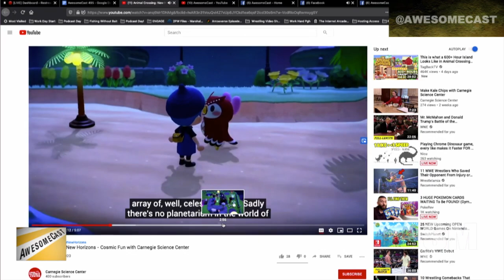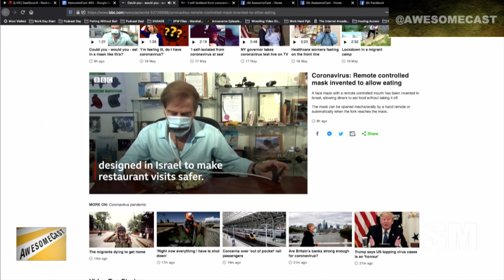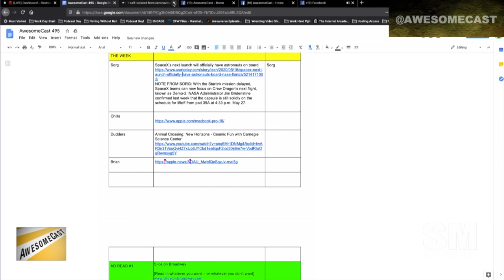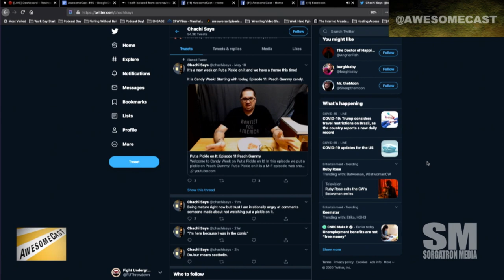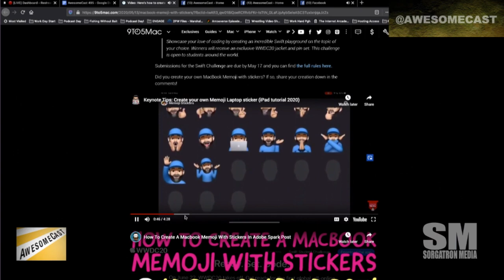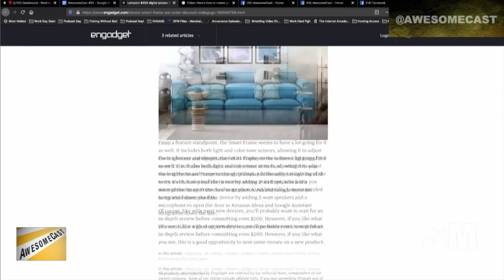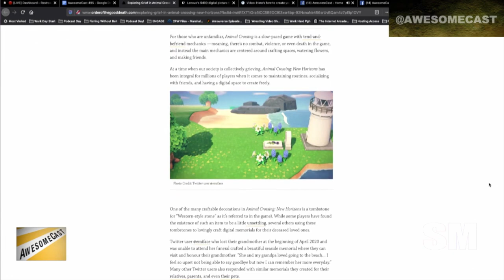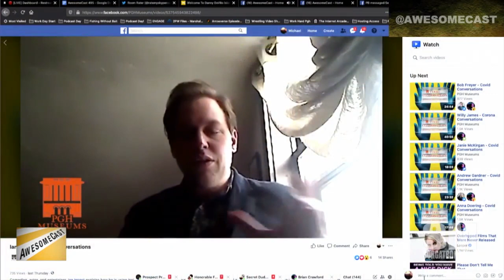AwesomeCast 495: Music Reparations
We’ve got PGHMuseums.org‘s Brian Crawford, John Chichilla, Katie Dudas, and Mike Sorg chatting about this week’s tech headlines, including:

    Katie is sharing the Carnegie Science Center “Cosmic Fun” video from Animal Crossing: New Horizons
    Brian is sharing a remote controlled mask to allow eating while being safe
    Chilla’s Awesome Thing of the Week is the brand new 16 inch Macbook Pro he’s broadcasting from.
    Sorg is excited that SpaceX’s next launch will officially have astronauts on board
    Chachi is Putting a Pickle on Candy Week
    Zoom is coming to Pittsburgh as part of it’s engineering center expansion
    GIPHY is absorbed by Instagram
    Make your on WWDC-Style Macbook Memoji stickers
    Chilla is interested in the Lenovo smart picture frame on indiegogo
    Using Animal Crossing to mourn in the covid age
    Ryse Wrestling continues their pro wrestling shows on Fire Pro Wrestling

Follow these awesome people on Twitter:  Brian Crawford (@PGHMuseums), Chilla (@chilla), Katie (@Kdudders), and Sorg (@Sorgatron)